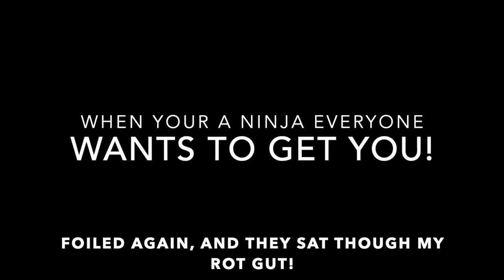I THINK WERE ALONE NOW.....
Kate and Jen talk about this Quarantine, and of course an attempt at a scare at the end. But our cat Groot is the best scare video. lol